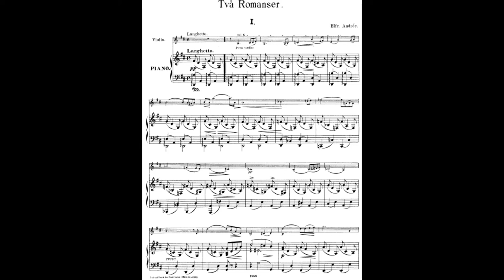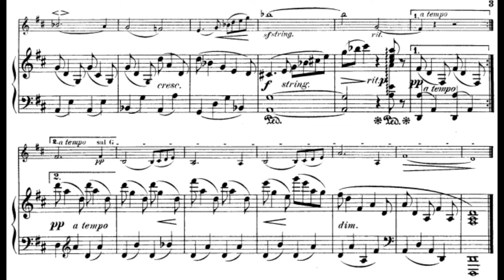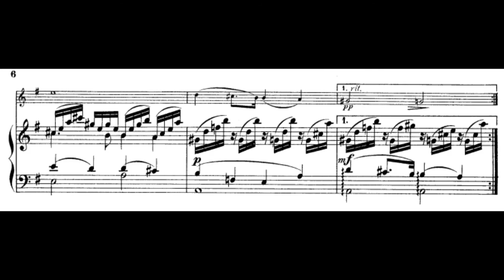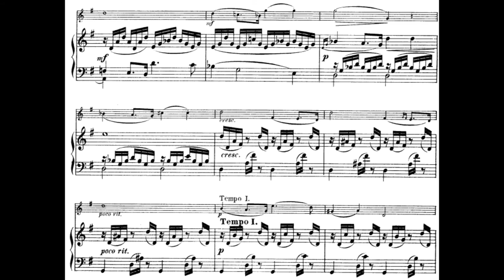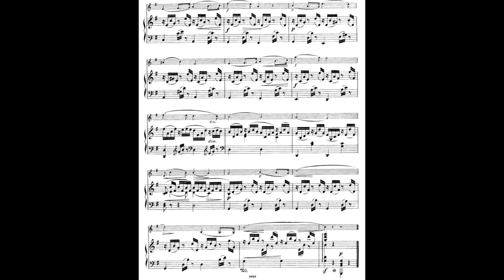Elfrida Andrée - 2 Romances for Violin and Piano (Score Video)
I. Larghetto
II. Andante espressivo

Jean-Claude Bouveresse, violin
Bénédicte Péran, piano

Elfrida Andrée (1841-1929) was a Swedish organist, composer, and conductor, one of the first appointed female organists in Scandinavia.

You can find the score at the following IMSLP link under "2 Romances"